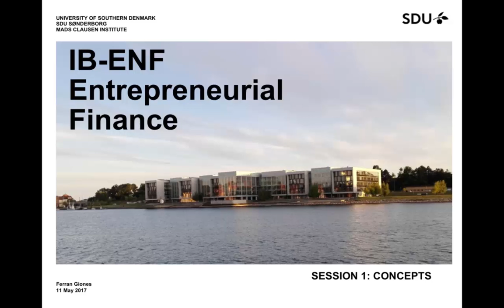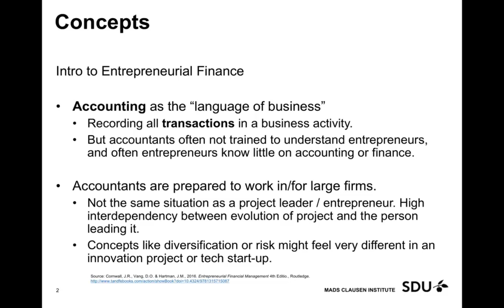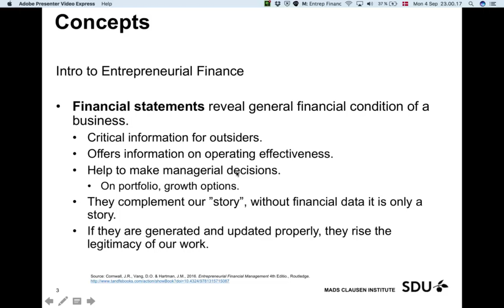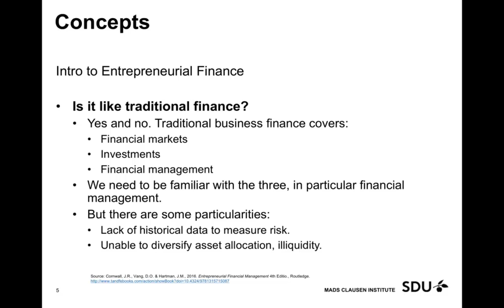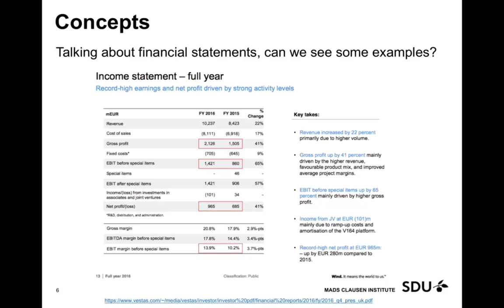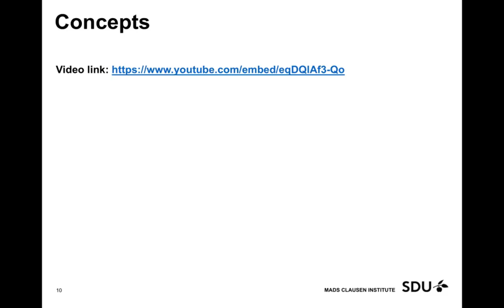IB ENF Session1 Concepts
This is a brief intro to the key concepts of entrepreneurial finance.